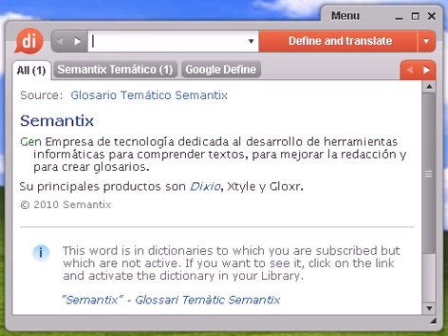Definición de internista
internista, diccionario, definición, significado, español, castellano, dixio, internistas